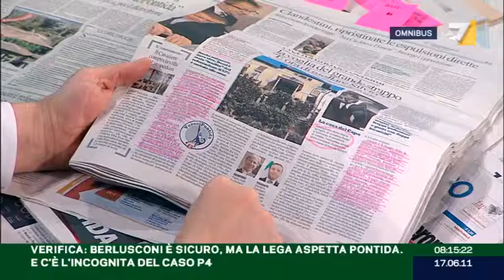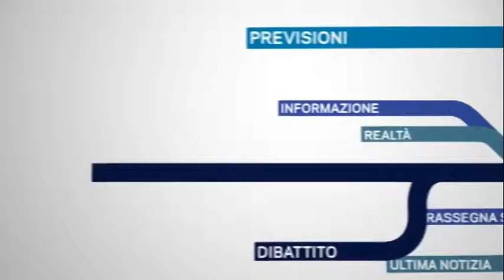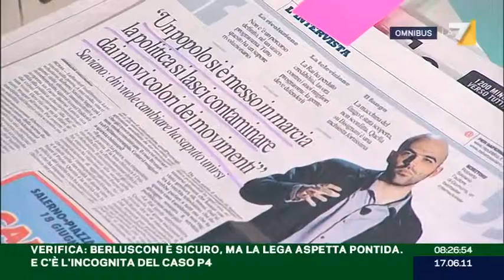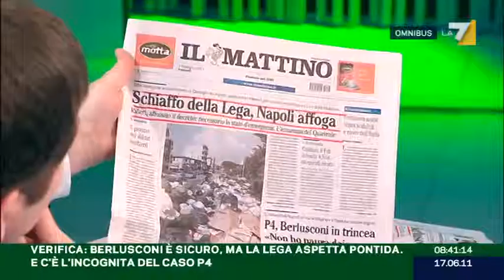Omnibus 17/06/11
Il dibattito sul tema del giorno: "VERIFICA: BERLUSCONI E' SICURO, MA LA LEGA ASPETTA PONTIDA. E C'E' L'INCOGNITA DEL CASO P4". Ospiti della puntata: On. Matteo Salvini (Lega Nord), On. Silvano Moffa (Iniziativa Responsabile), On. Enrico La Loggia (Popolo della Libertà), On. Ferdinando Adornato (Unione di Centro), On. Leoluca Orlando (Italia dei Valori), On. Roberto Giachetti (Partito Democratico). Conduce Andrea Pancani.